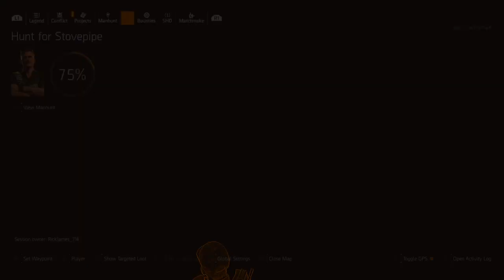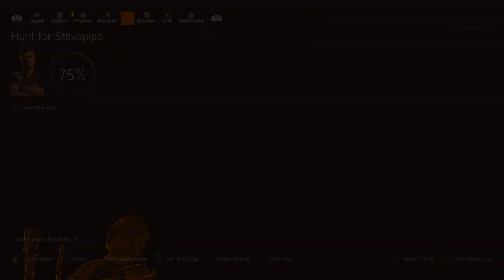Tom Clancy's The Division® 2_20230418231536